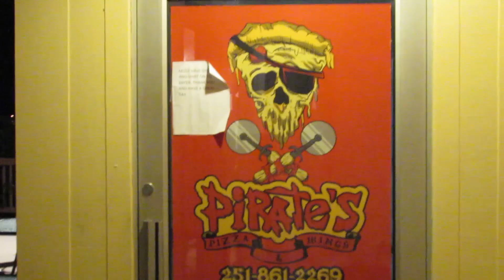HUSKIES GO NIGHT SWIMMING